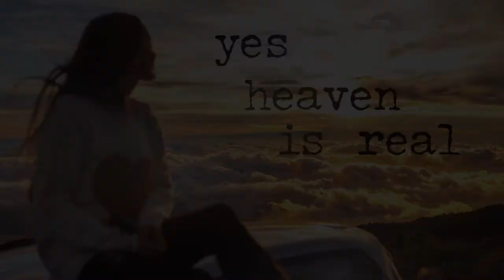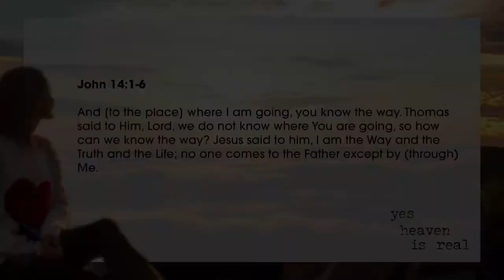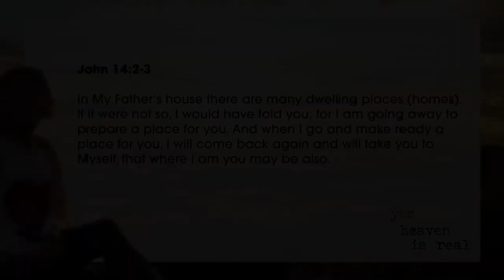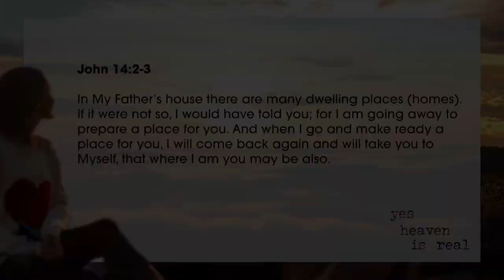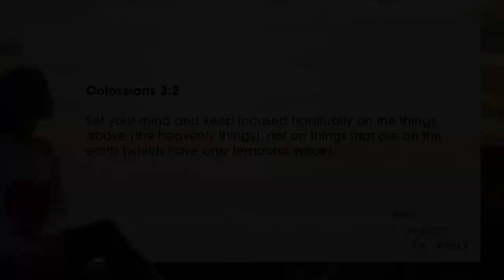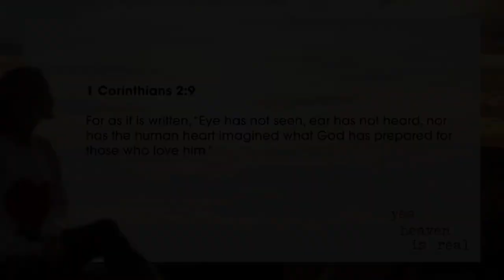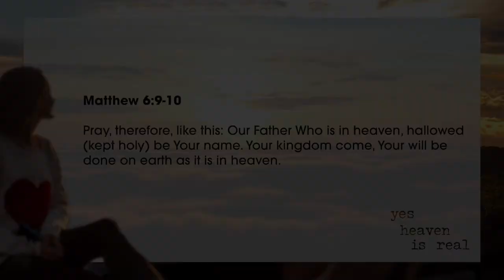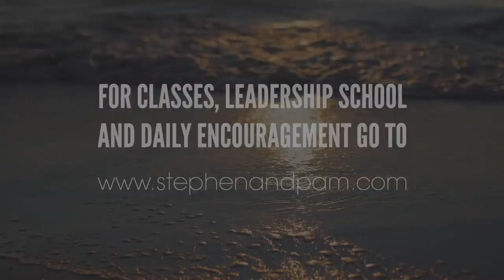Yes, Heaven Is Real (Part 2) // Pastor Stephen Marshall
In John 14, we see that the disciples had Jesus right beside them, and yet they were troubled and distressed. Is that you? Do you have Jesus, and at the same time, struggle with anxious feelings?  Jesus solves the problem by disconnecting us from our narrow earthly perspective and casting vision for Heaven.